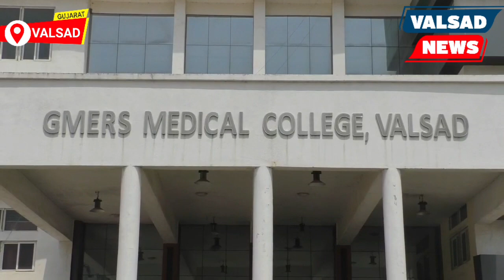કોરોના કાળ માં કરેલી કામગીરીનું ભથું સહિત અનેક માંગ પૂરી નહિ થતા ફેકલ્ટી ડોક્ટરો હડતાલ પર.